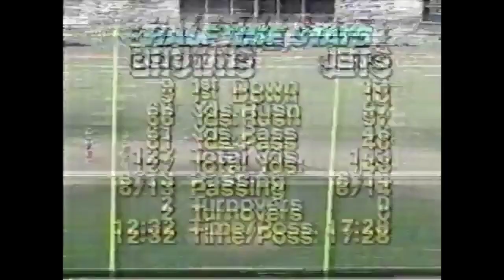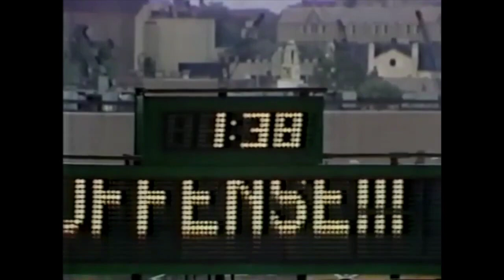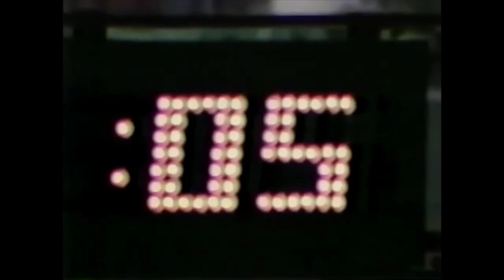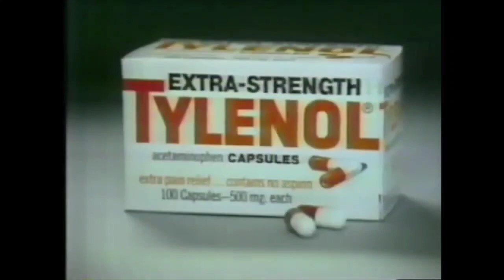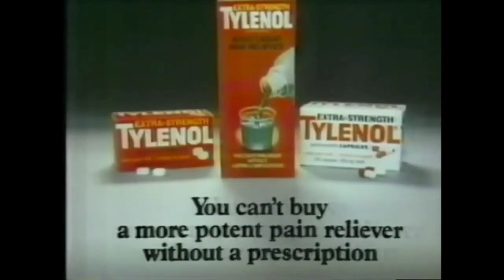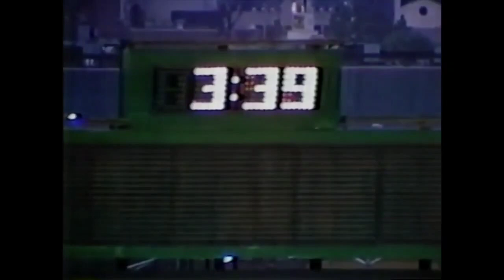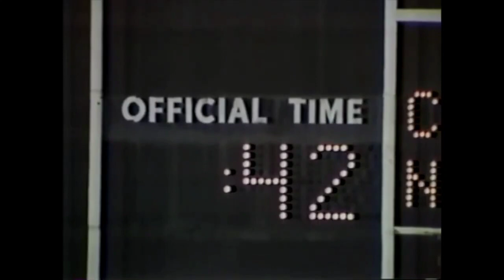1979 Wk 01 New York Jets vs Cleveland Browns